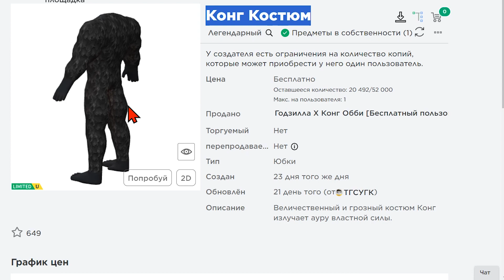УПРОСТИЛИ ПОЛУЧЕНИЕ КОСТЮМА КОНГА В РОБЛОКС ! КАК ПОЛУЧИТЬ НОВЫЕ БЕСПЛАТНЫЕ ВЕЩИ В РОБЛОКСЕ 2024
✅   Величественный и грозный костюм Конг излучает ауру властной силы.